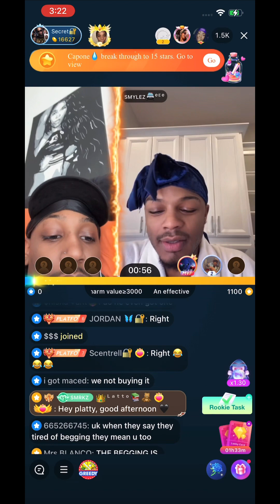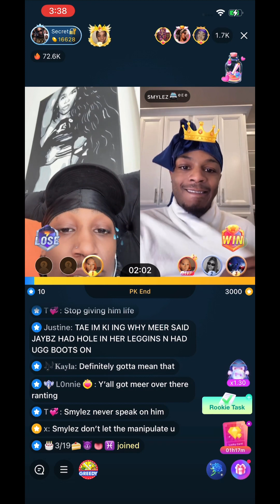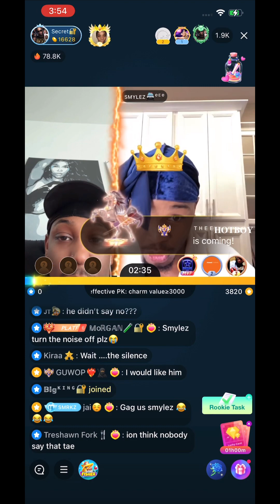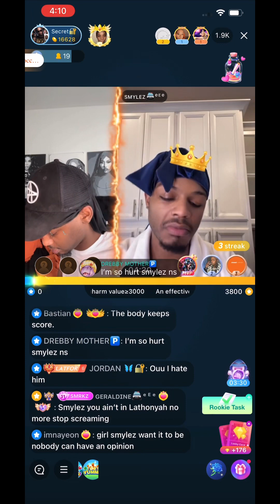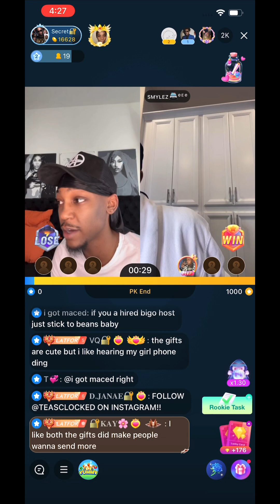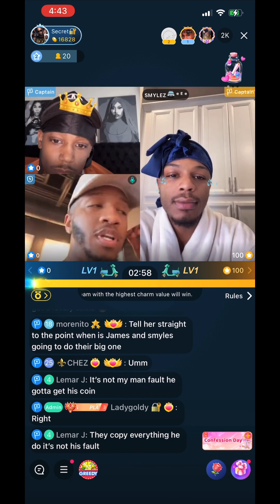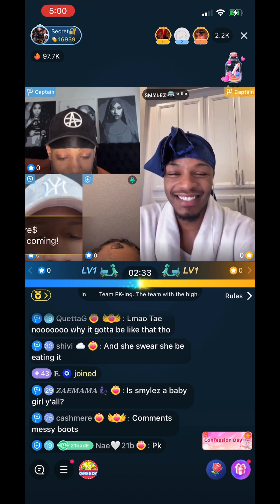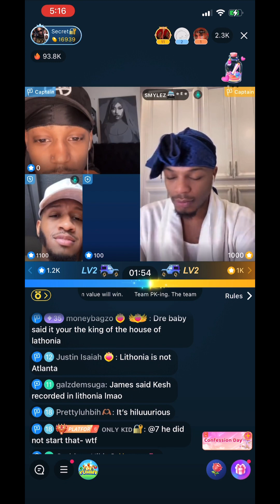Tae + Smylez Line | Talk Being Called a Narcissist | Meer Getting Blackballed??